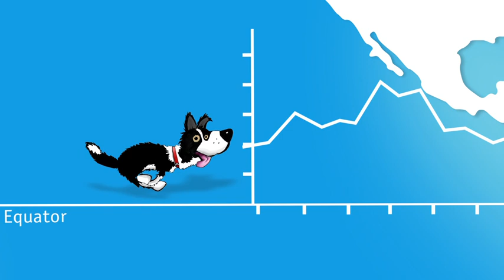Climatedogs: ENSO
'Enso' represents the El Nino Southern Oscillation phenomena. Changes in 'Enso's' behaviour has a significant influence on rainfall probabilities in inland NSW during the winter and spring period.